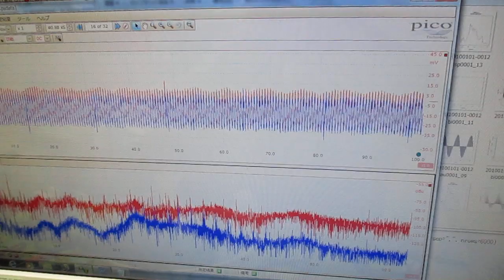オリジナル超音波システムの開発技術 ultrasonic-labo